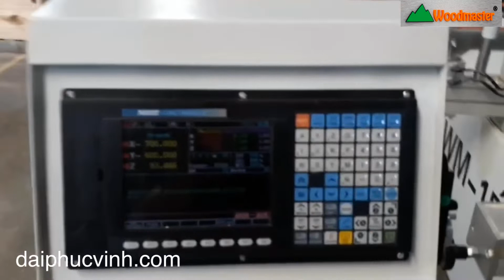Woodmaster. MÁY ĐÁNH MỘNG ÂM CNC 3 đầu - MÁY KHOAN LẮC MỘNG ÂM CNC 4 dao